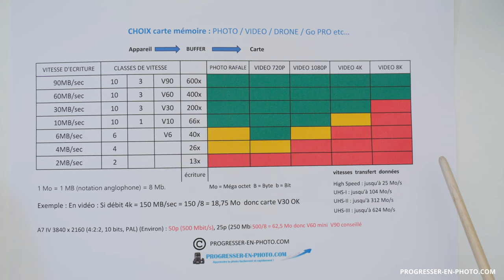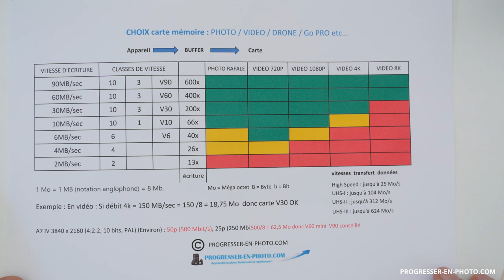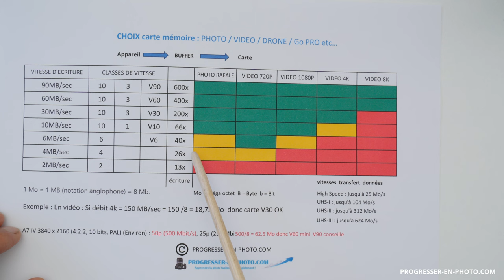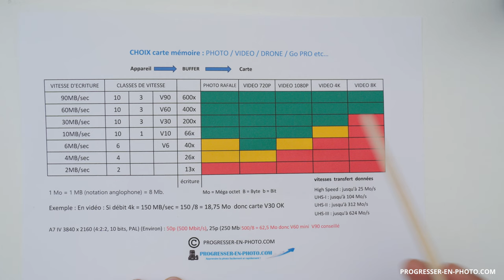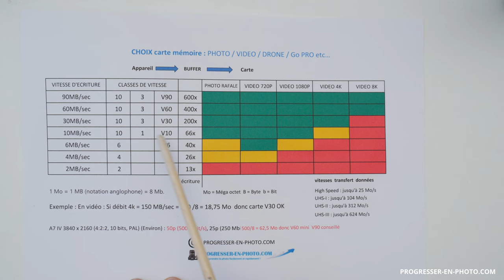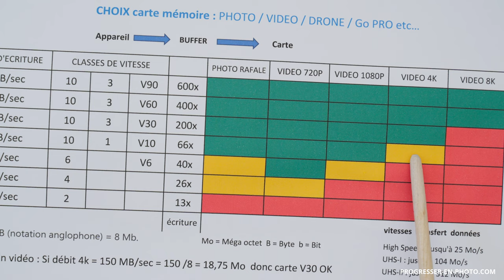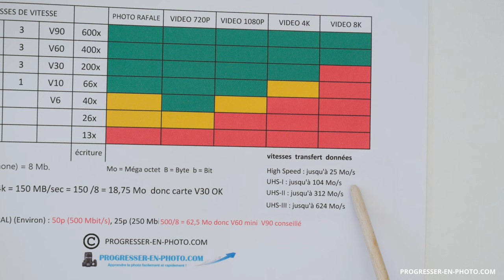Comment bien choisir sa carte mémoire : photo, vidéo, drone, Go pro en 2023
📷 Vous vous demandez quelle carte mémoire convient le mieux à votre appareil photo, drone ou Go pro ?  ? Dans cette vidéo  je vais vous expliquer comment bien choisir sa carte mémoire selon votre utilisation en photo ou vidéo. Vous allez comprendre les données essentielles sur une carte SD et micro SD :  classes de vitesse, les différences entre les cartes UHS-I et UHS-II, vitesse de lecture et d'écriture, quelle taille de carte mémoire choisir, quelle marque de carte mémoire choisir, etc... Donc si vous voulez acheter une nouvelle carte mémoire pour votre appareil photo, votre drone Dji, votre Go Pro ou caméra Insta360, cette vidéo va vous aider !

Retrouvez tous les liens des cartes SD et micro SD que je conseille + le tableau présenté dans la vidéo dans mon article sur le blog

Les chapitres de la vidéo : Bien choisir sa carte mémoire SD ou micro SD  :

00:00 Introduction
01:58 Choix taille des cartes mémoires
04:29 importance du choix de la carte mémoire
05:22 Choix vitesse des cartes mémoires
09:38 classe de vitesse
11:29 Carte SD  UHSI et UHS II
12:51 Quelle marque de carte mémoire
14:09 CHOIX Carte micro SD pour drone, Go PRO
15:40 Bilan pour bien choisir sa carte mémoire

🙈 QUI SUIS-JE ?

Où me suivre ?

carte SD carte mémoire progressez en photo - apprendre la photo - progresser en photo -- choix matériel photo